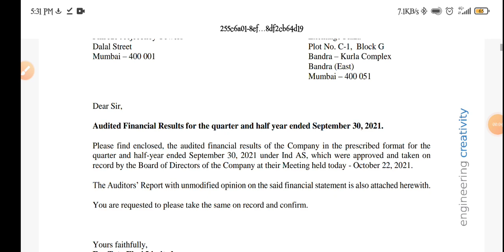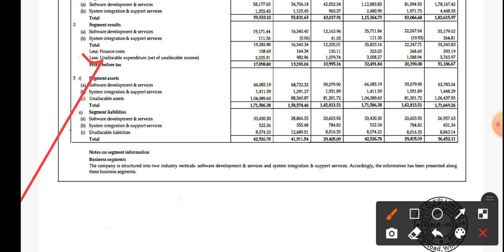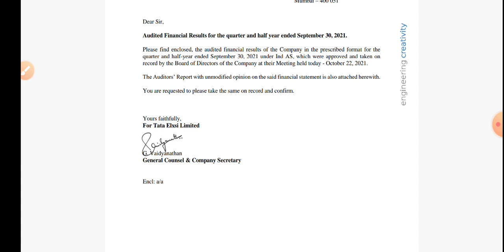Tata Elxsi Q2 RESULT | Tata Elxsi Share Target | Tata Elxsi Share Latest News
topic covers:-

1 -  tata elxsi share future
2 -  tata elxsi latest
3 -  tata elxsi latest news
4 -  tata elxsi latest news today
5 -  tata elxsi latest news hindi
6 -  tata elxsi latest share news
7 -  tata elxsi latest stock news
8 -  tata elxsi latest update
9 -  tata elxsi latest news share market
10- tata elxsi stock
11- tata elxsi stock news
12- tata elxsi q2 result
13- tata elxsi share monday dhmaka
14- tata elxsi stock analysis
16- tata elxsi stock latest news today
17- tata elxsi stock latest news
18- tata elxsi stock analysis today
19- tata elxsi stock news in hindi

thankyou